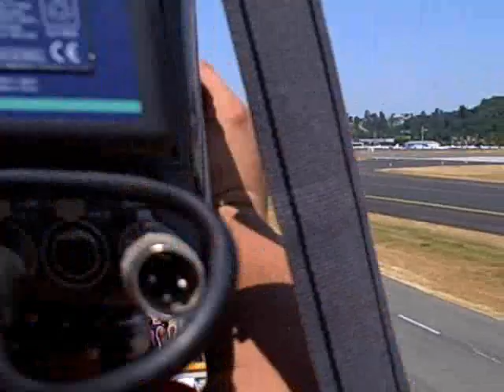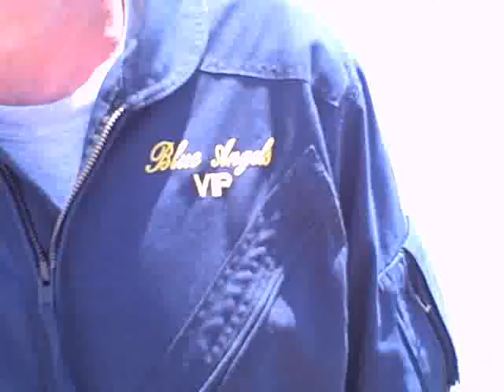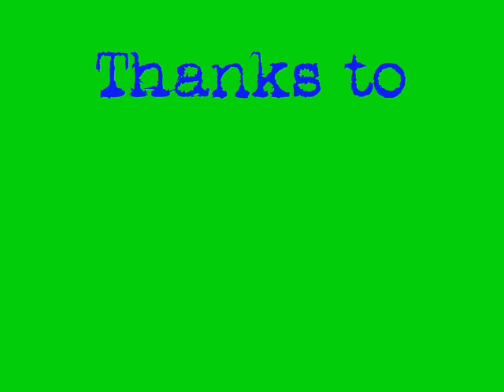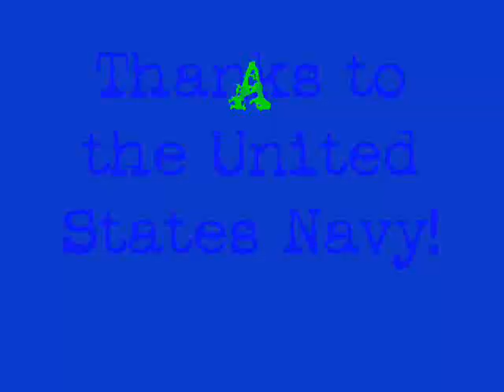Double R with Kasey Keller of the Sounders FC -- Blue Angels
Yesterday Double R hung with Kasey Keller of the Seattle Sounders FC while Kasey was going to fly with the Blue Angels.